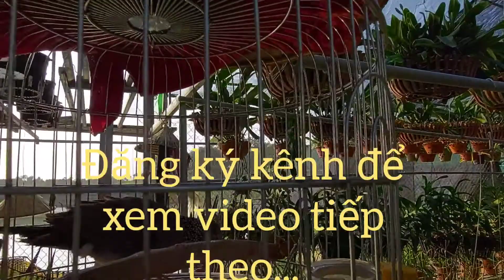Cu gáy giọng thổ - kim - son: Vườn Lan Hà Hoạch ...